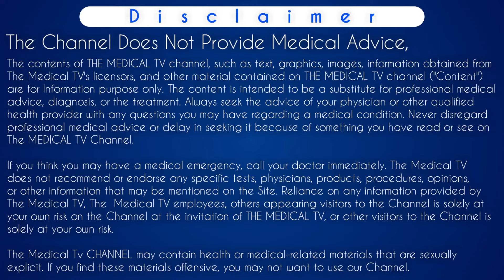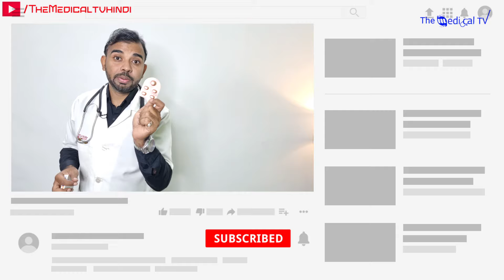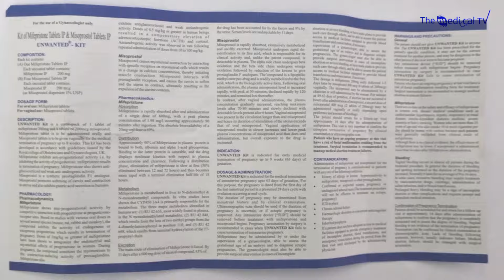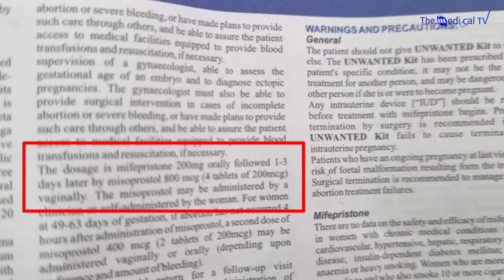Unwanted kit correct timing | unwanted kit kis time khana chahiye - The Medical TV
Hi the medical tv family members 🙏🏻
Iss video main btaya gya hai ki unwanted kit ko khane ki sahi timing kya hoti hai means when to take unwanted kit. Jaisa ki apko pta hoga ki unwanted kit by mankind pharma me 5 goliya hoti hai. Toh iss video me btaya hai ki unwanted kit ki tablet kaise kaam karti hai aur kab leni chahiye.
Jyada jaankari ke liye video ko pura dekhe.
Thanks..

unwanted kit lene ke kitne din baad period aata h
unwanted kit kitne din tak kaam karti hai
unwanted kit tablet
अनवांटेड किट क्या है
एडवांटेज किट
अनवांटेड गोली
unwanted kit खाने का तरीका
tab unwanted kit use in hindi
अनवांटेड किट की जानकारी
unwanted tablet kaise khaye
अनवांटेड किट का उपयोग कैसे करें
अनवांटेड किट के बारे में बताइए
अनवांटेड टेबलेट
unwanted kit video
unwanted kit 2024

Time-Stamp:-
00:00 | INTRO
00:11 | Unwanted kit taking time
00:22 | unwanted kit kis time khana chahiye